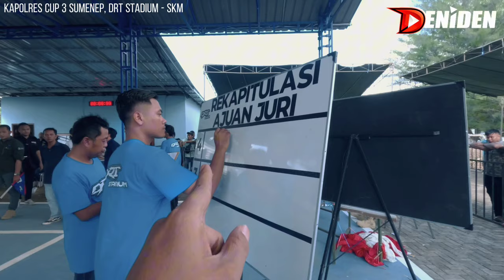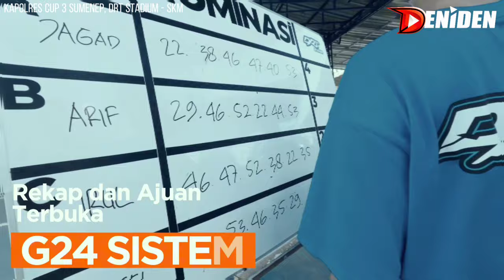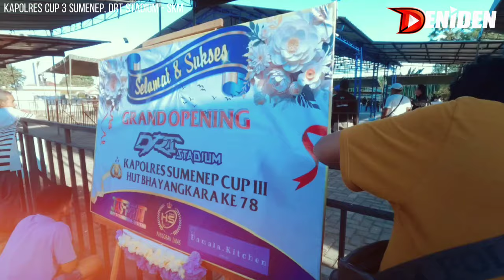SETELAH KENA PANAS ‼️ MURAI RUDAL G7 Juara 1 di SKM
Murai Rudal G7 milik Siro ini sempat ikut di kelas utama , namun karena ga mendapatkan panas untuk Sauna , jadi kinerjanya di tiket Utama kurang .

Namun ia sempat membalas kekalahannya saat berlaga di kelas Eakapolres tiket 550